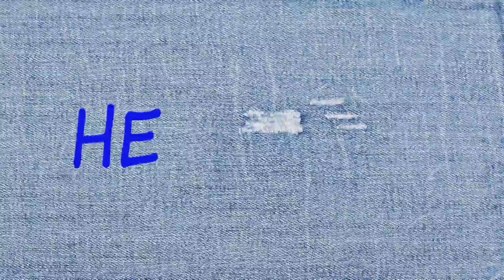Топ 5 способов разбить пирамиду из стаканчиков с Алексом для взрослых детей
Что-то рушить – это очень весело! Особенно если потом не ругают родители!!! Смотри Топ 5 способов разбить пирамиду из стаканчиков с Алексом для взрослых детей. Смешной челлендж, весело и совершенно безопасно для нервной системы родителей 😊))